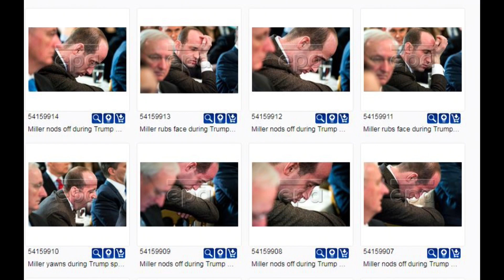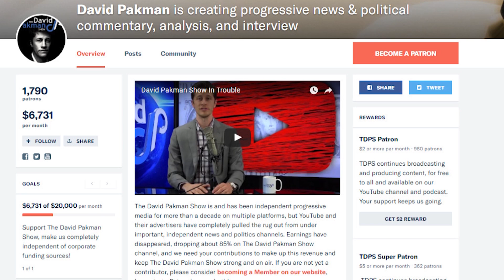Top Trump Adviser Stephen Miller Fell Asleep at School Shooting Meeting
--Stephen Miller, President Trump's senior policy adviser, falls asleep during a White House meeting on school shootings